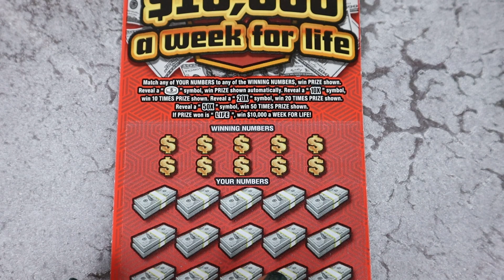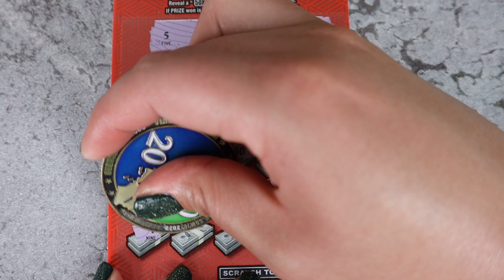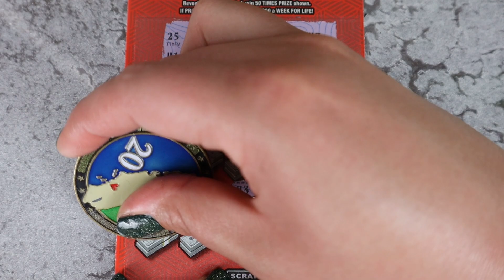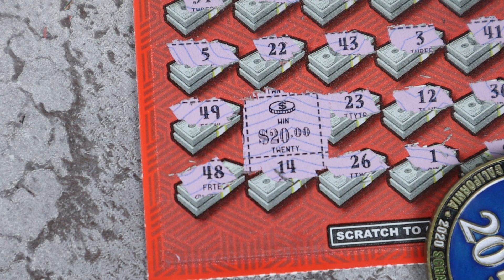$10,000 A Week For Life! Gotta Play To Win!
Today I am scratching:
$20 - $10,000 A Week For Life
Youtube:  @hereletmehelp2126  (New Videos Sundays)
Youtube:  @insanegamestv9255   (Live Streams Fridays at 5pm)